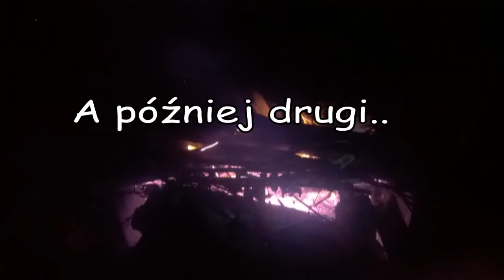Szybki strzał terenowy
Spontan wypad i krótki filmik